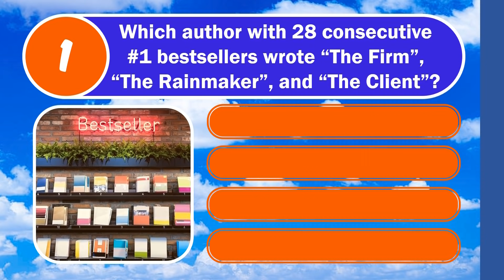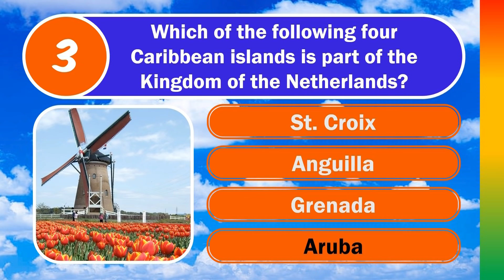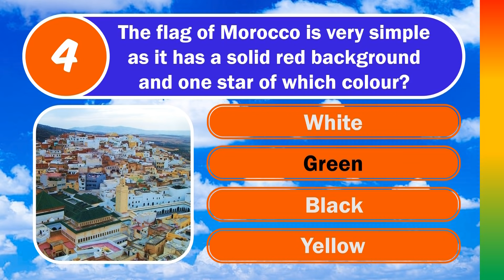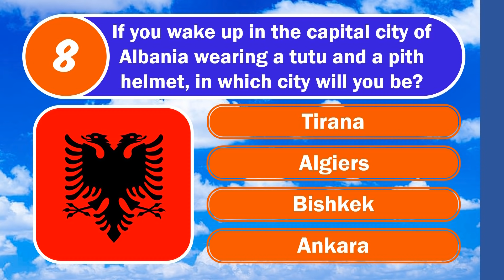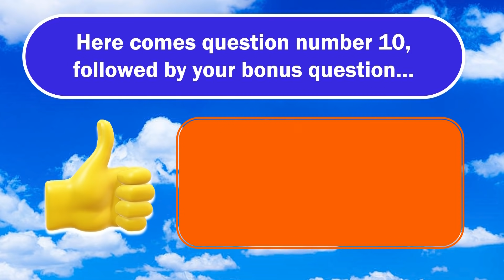MIXED KNOWLEDGE QUIZ (A Perfect Score Is Not Impossible, But Not Likely) 10 Questions Plus A Bonus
10 Questions, 4 Multiple Choice Options, plus a Bonus Question

🕘Timestamps:
0:00 Intro and Welcome
0:22 Q1 - Bestselling Authors
0:49 Q2 - The Most Interesting Man In The World
1:14 Q3 - Caribbean Islands
1:37 Q4 - Flag Of Morocco
2:03 Q5 - Human Skeleton
2:29 Q6 - Movie Music
2:54 Q7 - Stuff From The Big Bang
3:20 Q8 - Capital City Of Albania
3:46 Q9 - The Time Machine
4:28 Q10 - Apocalypse Now
4:55 Bonus Question

Bonus Question: Mrs. Avery